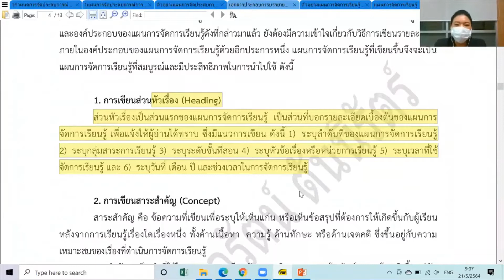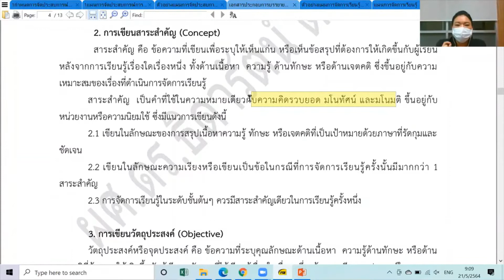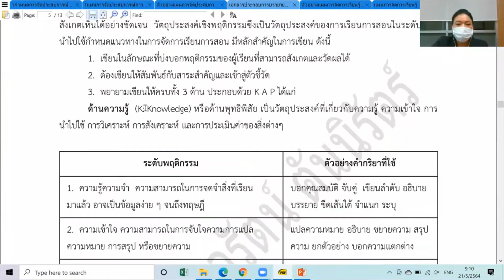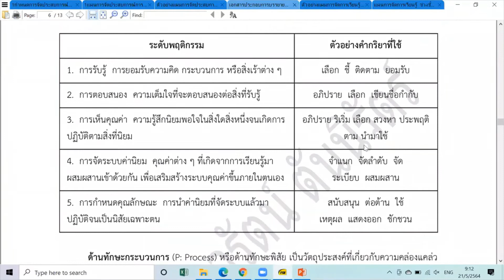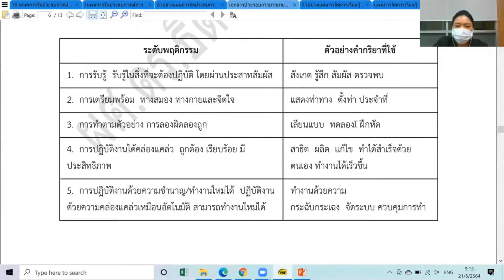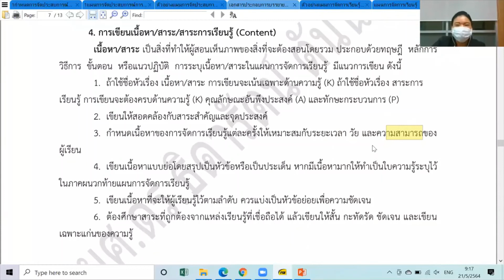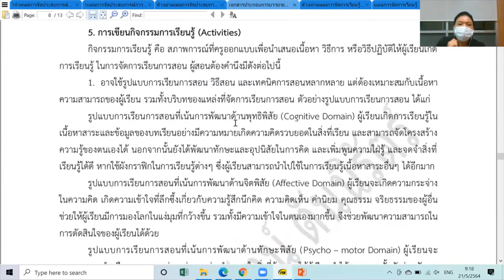การเขียนแผนการจัดการเรียนรู้ Ep3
เอกสารที่เกี่ยวข้องกับการจัดทำแผนการจัดการเรียนรู้ สำหรับคนที่ไม่มีพื้นฐาน